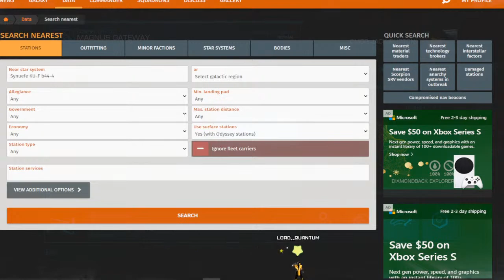!DROPS BACK IN THE BUBBLE, LETS ENGINEER SOME GUARDIAN MODULES!!!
Join Jack Burton in the Porkchop Express as we save the galaxy!!! o7 CMDRs!